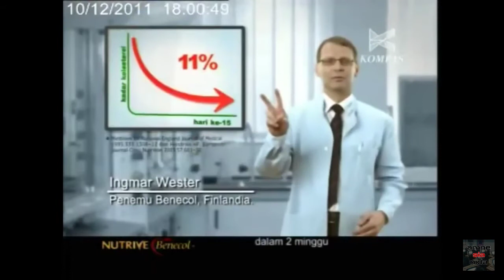Iklan Nutrive Benecol 2011 - Kompas TV